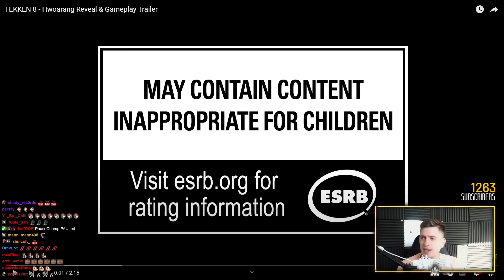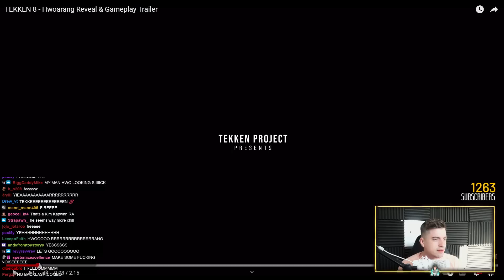TEKKEN 8 Hwoarang Trailer Reaction... Never Looked Better